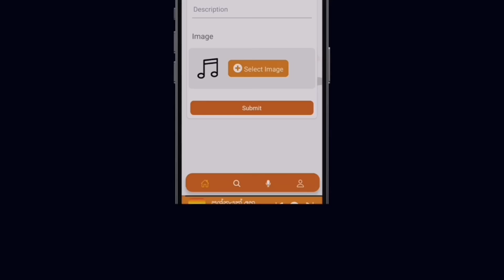ලොකු අම්මා සම්පුර්ණ කතාව | loku amma cartoon movie | holman katha sinhala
Sinhala dubbing cartoon | Sl animation cartoon

ළොකු අම්මා සම්පූර්ණ කතාව පැයක් පුරාවට | sinhala dubbing cartoon

the owner to Thusitha dananjaya.
animation cartoon
මදූ toon